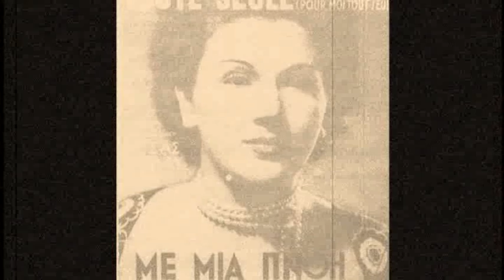Νίτσα Μόλλυ (Σήμερα, έλα μωρό μου σήμερα)1948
Μουσική που σε ταξιδεύει στο Rio de Janeiro Νίτσα Μόλλυ (Σήμερα, έλα μωρό μου σήμερα)1948 Συνθέτης: Βέλλας Γιάννης & Στιχουργός: Σοφός Θάνος... Από την μουσική συλλογή του Νίκου Σδρέγα